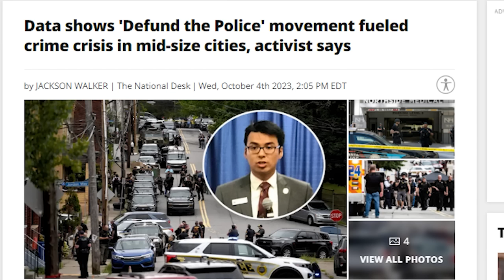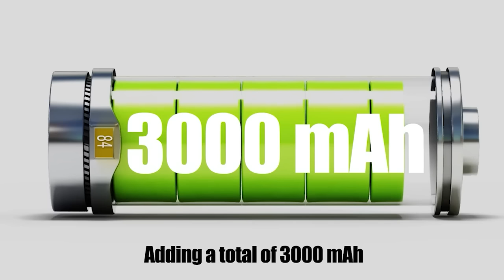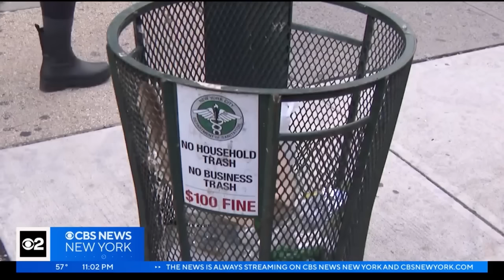Eric Adams DEFUNDS NYC Police & Schools To Pay For Uppity Illegal Immigrants REJECTING Shelters!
🔦Protect yourself from violent crime with this life-saving gadget: 🔦

Mayor Eric Adams says 5% cuts across all city agencies -- including sanitation, education and public safety -- are necessary.